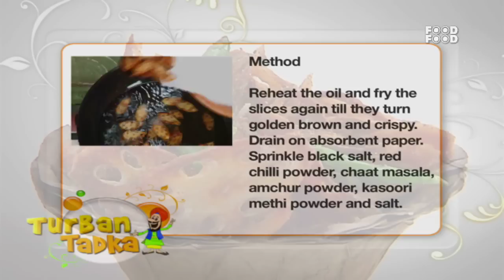Chatpati Kamal Kakdi - Turban Tadka